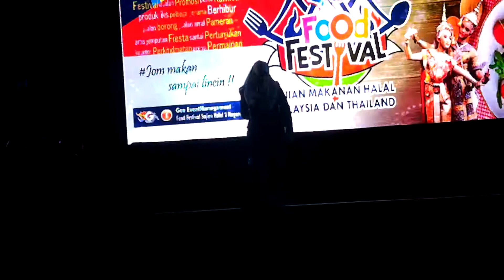SUARA MANTAP SITI SALMIAH MENGALUNKAN CINTA PANTAI MERDEKA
Dengan adik Siti Salmiah mengelunkan CINTA PANTAI MERDEKA dengan suaranya yang mantap.